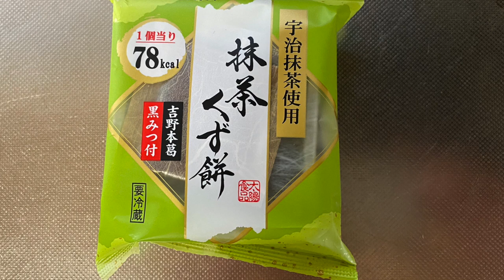【スイーツ（JAPAN sweets）】抹茶くず餅（Matcha Kuzumochi） 「太陽食品株式会社」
【抹茶くず餅】Matcha Kuzumochi
78kcal